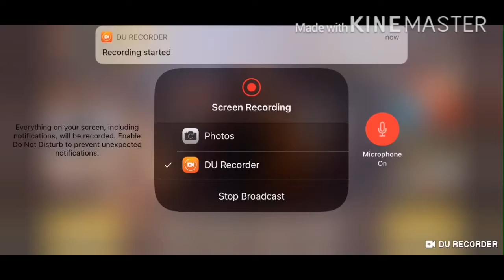Call Of Duty Mobile Gameplay 2